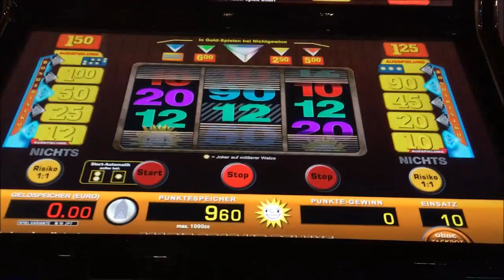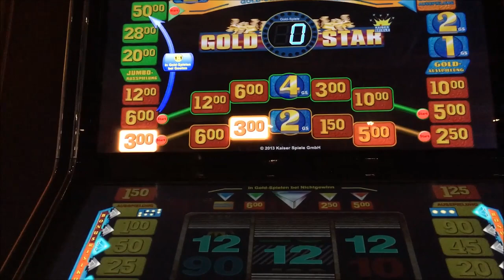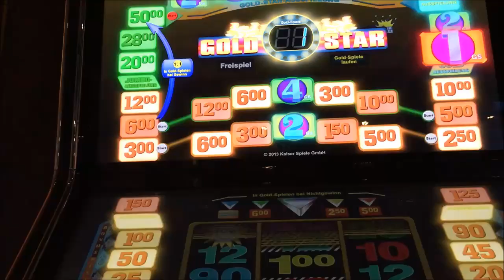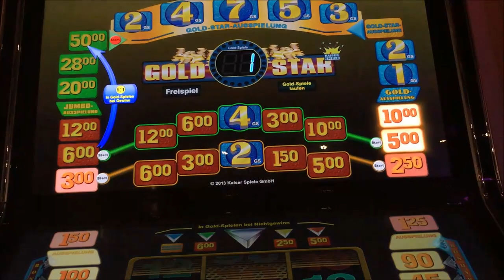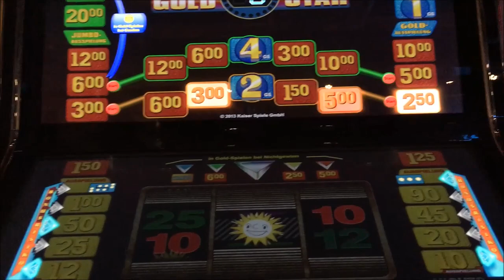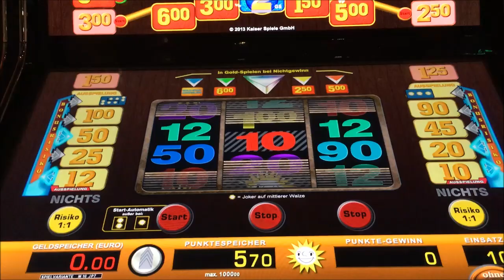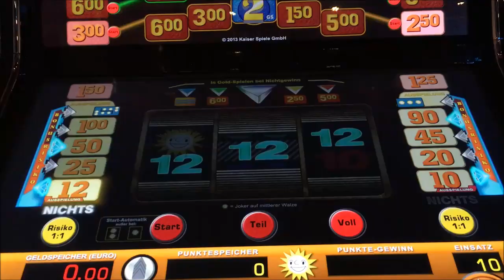Lets Play 193 Goldstar